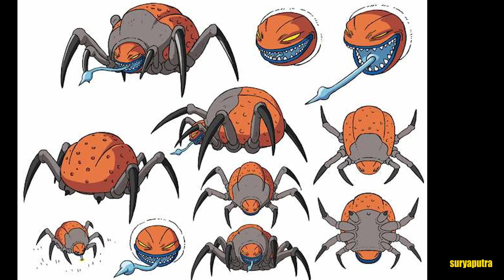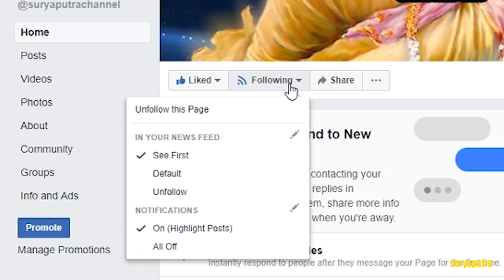รีวิว ดราก้อนบอล มูวี่ โบรลี่ พูดคุยประเด็นสำคัญในมูวี่ มีสปอยล์ | สุริยบุตร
10 อันดับ ตัวละคร Marvel ที่เหนือกว่าทานอส Avenger Infinity War
16 อันดับ ตัวละคร ที่เคยสวมถุงมือธานอส |(Infinity Gaunlet) Avengers Infinity War